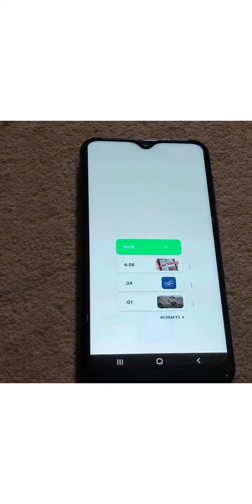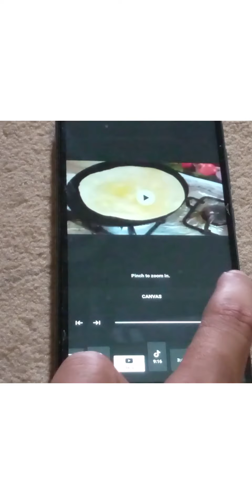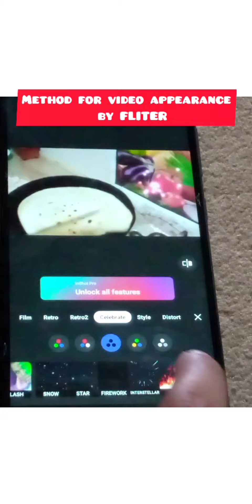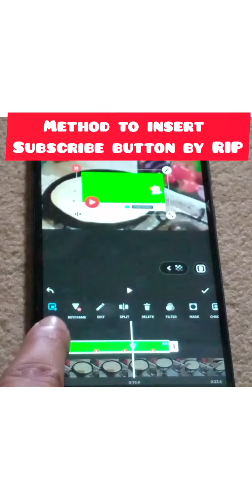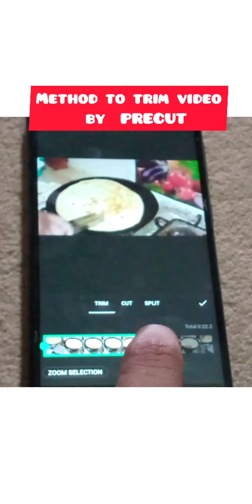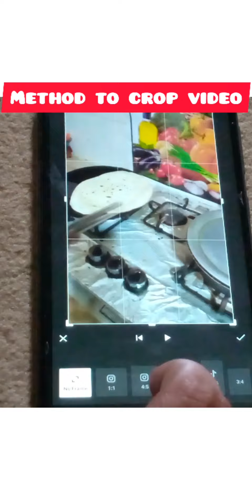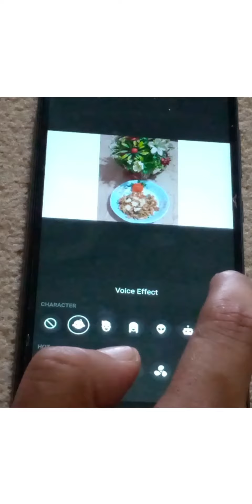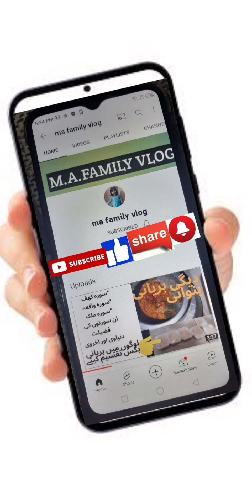How to edit youtube video by simple method in inShot | Easy and simply | ma family vlog